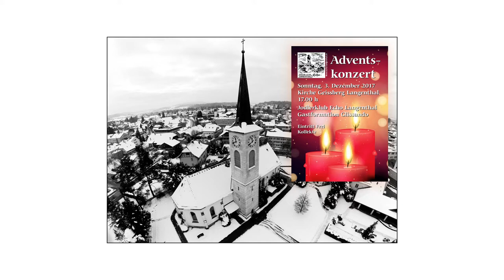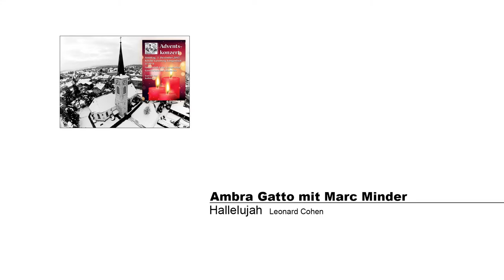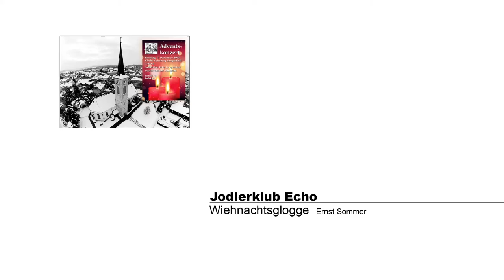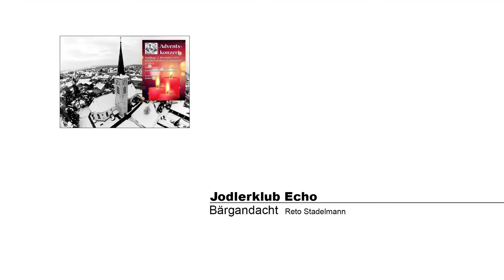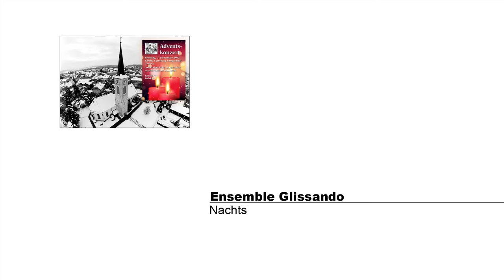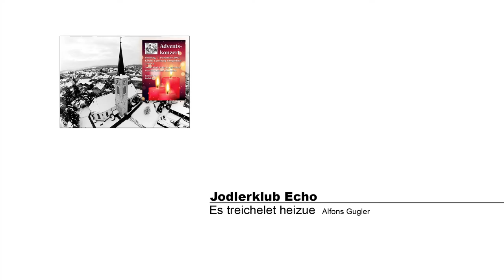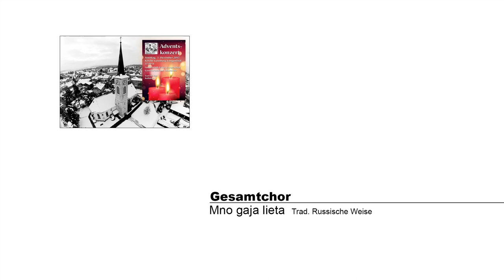Jodlerklub Echo Langenthal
Jodlerklub Echo, Ensemble Glissando und Solistin Ambra Gatto. Adventskonzert vom 3. Dez. 2017 in der ref. Kirche Langenthal.